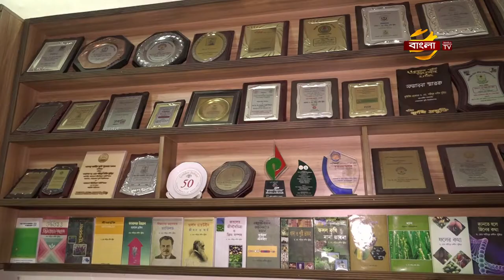সবজি উৎপাদনে বাংলাদেশ বিশ্বে তৃতীয়; রপ্তানি ৫০ দেশে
🔹 ID - iamasadreal

এক সময়ে বাংলাদেশে কিছু নির্দিষ্ট এলাকা ও অঞ্চলেই সবজির চাষাবাদ হতো। অথচ বর্তমানে দেশের সব এলাকায় সারা বছরেই চাষ হচ্ছে সবজির। সারা দেশে এখন ৬০ ধরনের ও ২০০ জাতের সবজি উৎপাদিত হচ্ছে। জাতিসংঘের কৃষি ও খাদ্য সংস্থার পরিসংখ্যান অনুযায়ী, সবজি উৎপাদনে এখন বিশ্বে তৃতীয় অবস্থানে রয়েছে বাংলাদেশ, আলু উৎপাদনে সপ্তম। সবজি রপ্তানিতে নীরব বিপ্লব ঘটতে যাচ্ছে বাংলাদেশে। বিস্তারিত আসাদ রিয়েলের বিশেষ প্রতিবেদনে।